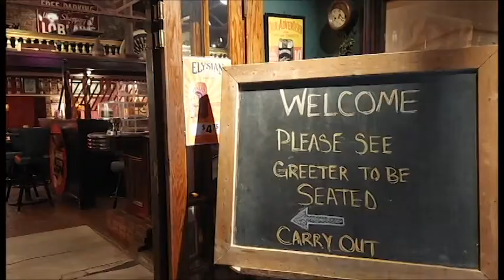M Mogger's Restaurant & Pub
Get lost with Lisa at M. Mogger's Restaurant & Pub in Terre Haute, IN!